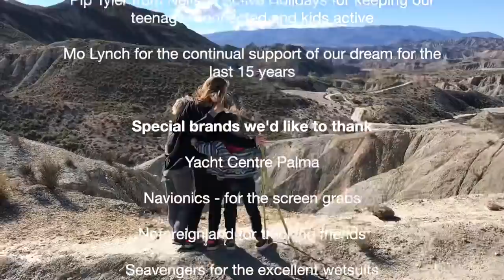Spearfishing for our Dinner: Family Sailing Life Ep111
We take a trip up to the North of Martinique with our buddy boat friends stopping in Le Grand Anse and Fort De France.
The snorkelling along this coast is fabulous and we even get to see some turtles.  Our friends on SY Blackmoon

show the kids how to spearfish and Darroch manages to spear his first fish which he cleans out and prepares for dinner.
We set off early to avoid the strong winds as we head back to St Anne where we clean the hull and prepare the boat for the passage to Curacao.

Updates, comments and news as it happens!